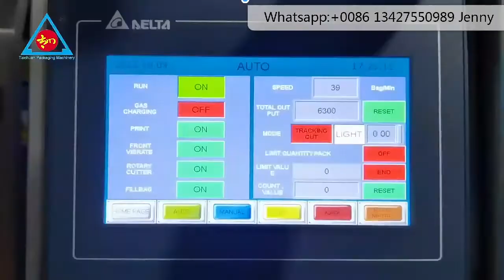Cheap price measure coffee Sugar sachet packing machine stick sugar 3 in 1 coffee packing machine